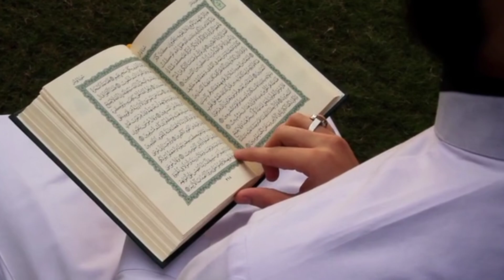दज्जाल कौन है-इसको यहूदी क्यों बुला रहे है? Dajjal ka khatma kaise hoga | Dajjal ka fitna